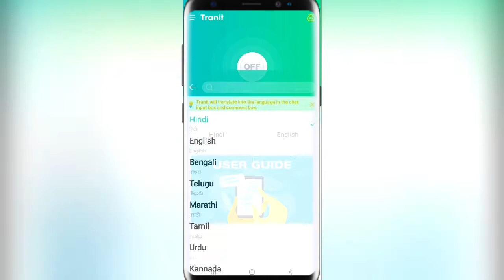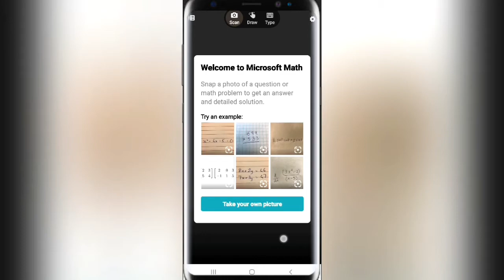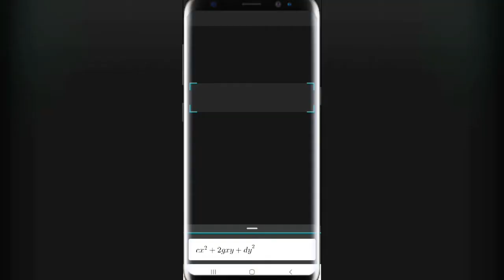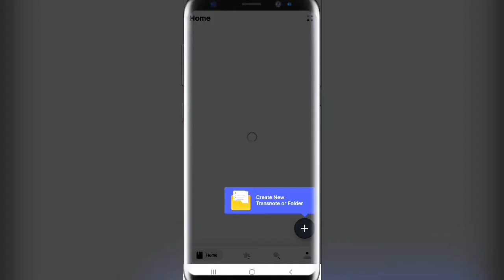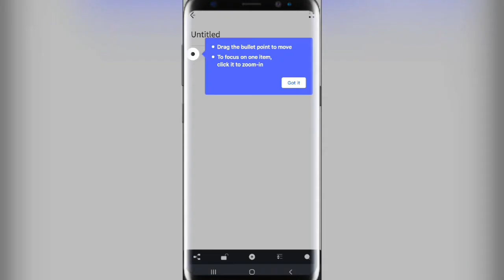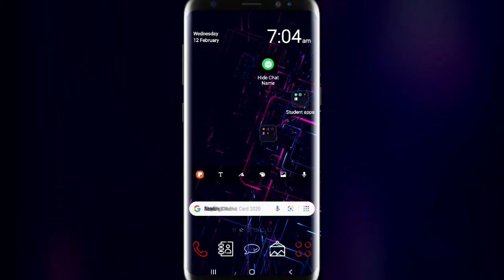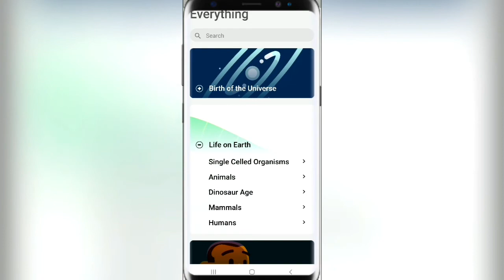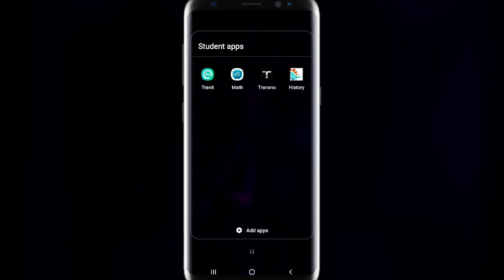Top 3 apps most useful to students || Gowtham techno || in Telugu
App's links:-

Hello guys!!

I'm Gowtham Kumar Kondapalii Youtuber "Gowtham TechNo". In our channel we deal with technology tips, mobile informative videos, mobile, and gadget unboxing, interesting topics, online money earning websites, apps & lot's more things. Thank you for visiting. Keep rocking.

Follow us;

Intro credit;

Artist credit;